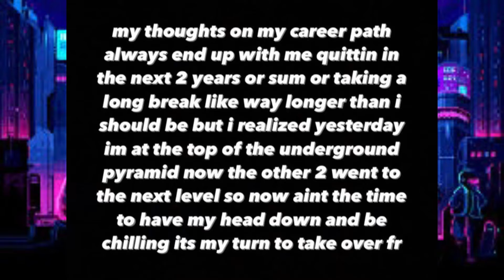Autumn Speaks On How He’s Better Than Yeat And At The Top Of Underground